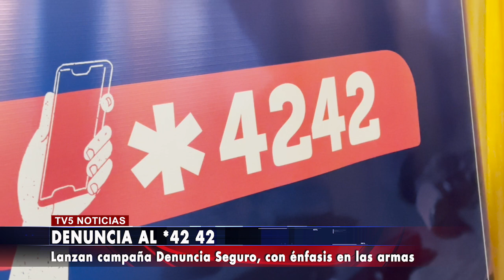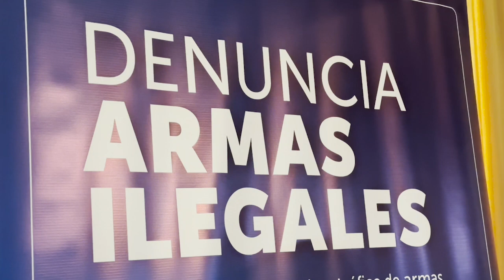LANZAN CAMPAÑA DENUNCIA SEGURO, CON ÉNFASIS EN LAS ARMAS